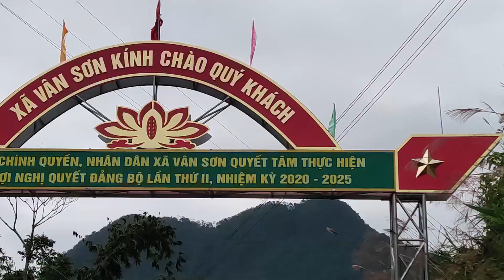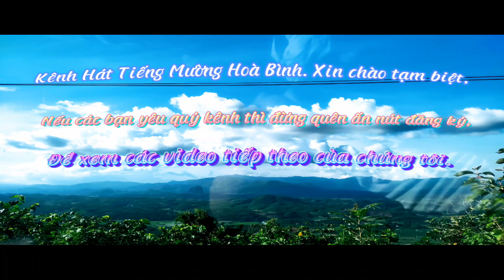NGHỆ NHÂN VĂN IN VÀ NGHỆ NHÂN BÙI HIÊN TẬP 2 Ở VÂN SƠN